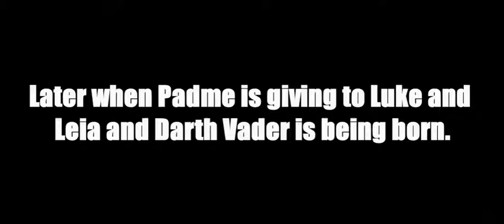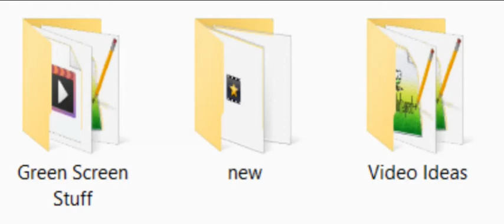The Finale Of The Sick: Part 2 | Star Wars YTP ROTS #8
It's here! The final part of the finale of Revenge Of The Sick! So, Anakin and Obi-Wan have a big battle on Mustafar. And meanwhile, Master Yo-Yo is fighting Lord Sid at the Senate. And as usual, the good guys won. But, Padme has died. So, what is Darth Vader fighting for?

In honor of my old video files and projects, you will be missed.